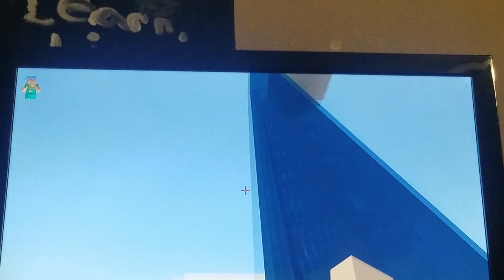Tour of my world! Minecraft Gameplay.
Hey guys! In today's video, we do a tour! It has been a little while since we did a minecraft world tour! I did say inside the video's that I will be pre-recording most of my videos now! I will be doing this because im starting school soon and its going to be hard to film. Hope you guys understand.
Click this link to see what has happen to my minecraft world and me explaining everything is back on track!

Here is also a new link to my new playlist for my videos with my Minecraft world.